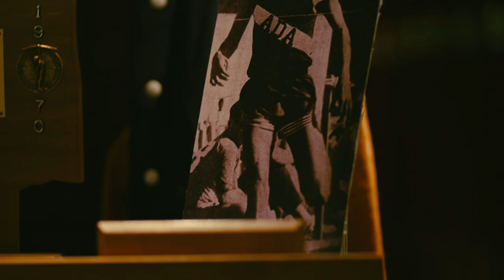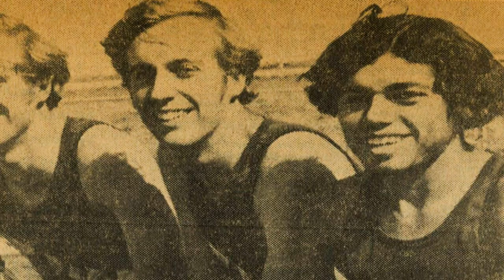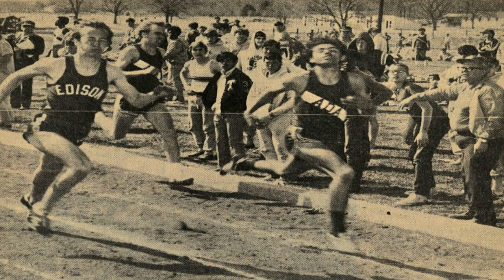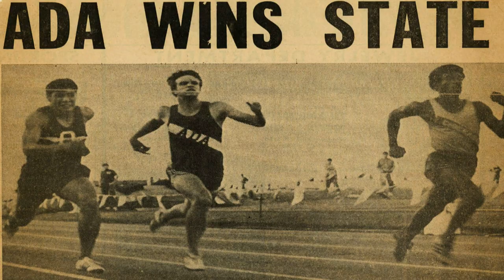Carlin Thompson | Thrive: Unconquered Spirit S1 • E6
His Chickasaw roots grounded him. The spirit of his ancestors propelled him across the finish line to become a four-time high school track and field state champion. "When I ran through Kullihoma, I would feel the connection of my ancestors," says Carlin Thompson. "Even in high school when I ran long distance to practice, I always felt like they were with me at my side." As a freshman at Ada High School, his athletic talent stood out, even among older varsity athletes. "Carlin caught my attention real quick because he was at the lead of the pack and there were a lot of juniors and that were in that group," says Dorsey Reirdon, Carlin's track and field coach. "Athletes compete with their hearts. It's amazing how much the brain can overcome. But it has to have the heart, because without the heart, it can't overcome. Carlin Thompson's whole body's a heart."Carlin set a state record in the 440-yard dash, was the first high school runner in the state of Oklahoma to break 48 seconds and led the team to win four state championships from 1969 to 1972. "It was something more than I had dreamed for," he says. "It's a great feeling to feel like you've been awarded something with all the hard work, all the sweat and pain, and things that you go through to get there." But he has never taken anything for granted, staying positive and humble. "In the Indian ways, we walk in balance, mentally, physically and spiritually. Try to live a good life, treat everybody right, treat yourself right. I've always encouraged athletes to have a balance, have a good, sound mind. To pursue their dream to be a winner, you've got to stay in there. Don't give up. Don't give up the fight."